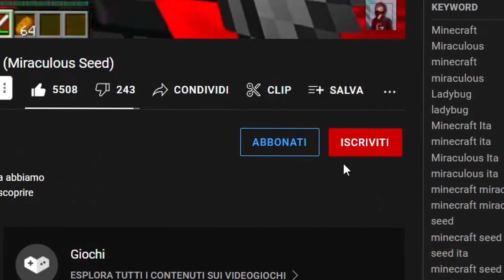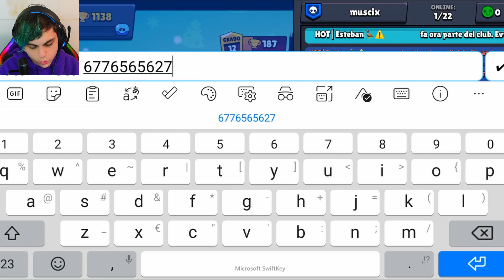EVOCO HUGGY WUGGY di POPPY PLAYTIME su BRAWL STARS e mi UCCIDE!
gametime oggi ha evocato Huggy Wuggy su Brawl Stars e ha vissuto un avventura speciale con questo nuovissimo Brawler leggendario!

CANALE TELEGRAM (UTILE PER RICEVERE AGGIORNAMENTI E PARTECIPARE AD ALCUNI VIDEO ESCLUSIVI!)

ALEXANDER NAKARA